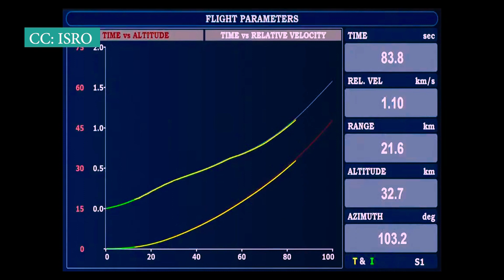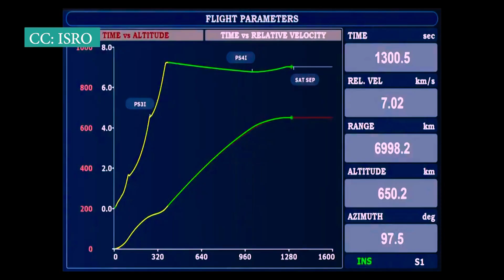XPoSat: ISRO has etched a new history at the beginning of the year.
The Indian Space Research Organisation (ISRO) launched its first space mission of the year 2024 on Monday, deploying an X-ray polarimeter satellite (XPoSat). With this launch, ISRO has etched a new history at the beginning of the year.

The satellite sent by ISRO, XPoSat, will gather information about one of the greatest mysteries of astrophysics, namely, black holes. On the morning of January 1 at 9:10 AM, ISRO's first X-ray polarimeter satellite, XPoSat, was launched through the Polar Satellite Launch Vehicle (PSLV) C58. It will reach space at an altitude of 650 km in just 21 minutes. This is the 60th mission of this rocket. In this mission, besides XPoSat, 10 other satellites will also be placed in the lower orbit of Earth.